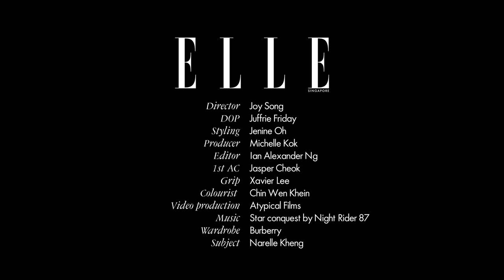Narelle Kheng Toes The Line Of Abstract and Reality With The Burberry Olympia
When abstract parallels shift to reality and alternate universes are manifested in imagined rooms, the Olympia bag is the mainstay in this new world. Here, Singaporean musician, actress, and presenter Narelle Kheng shows off her decidedly-expressive style with the distinctive Burberry Olympia.